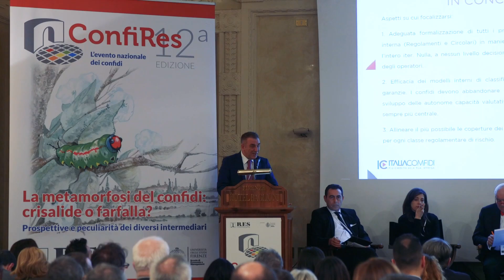Confires 2018 - highlights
Confires 2018, la dodicesima edizione del convegno nazionale dei confidi svoltasi al Grand Hotel Baglioni di Firenze il 22 e 23 febbraio 2018.